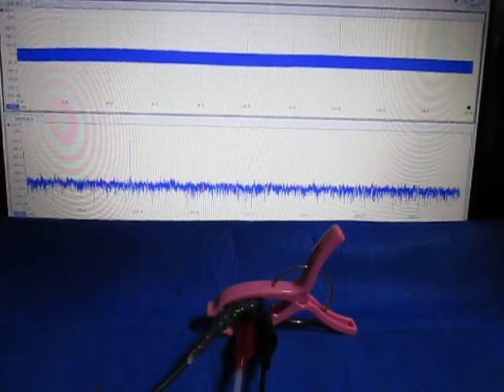空中超音波の伝搬実験（supersonic wave）